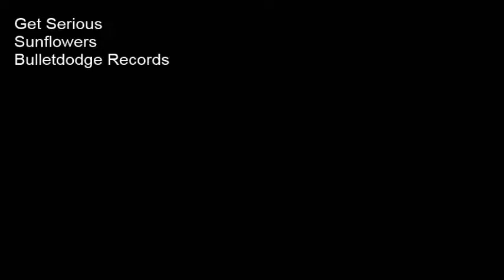BDR079 Get Serious Sunflowers Bulletdodge Records